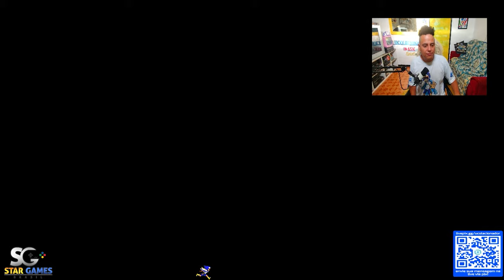VALE APENA ? NOVO Mario vs.Donkey Kong !!!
Mario vs. Donkey Kong" é um jogo de puzzle e plataforma lançado pela Nintendo em 2004 para o Game Boy Advance. O jogo revive a rivalidade entre Mario e Donkey Kong, com Donkey Kong roubando uma linha de brinquedos Mini-Mario e Mario tentando recuperá-los. Os jogadores devem navegar por uma série de níveis cheios de obstáculos e quebra-cabeças, utilizando habilidades e ferramentas para avançar.

Conheça a MARAVILHOSA Loja de GAMES STAR GAMES em SÃO PAULO!
Galera fiz uma visita na loja da STAR GAMES Recomendo demais vocês conhecerem, ela fica na região da mooca em são paulo vale muito apena conhecer eles também fazem lives de vendas toda semana com vários itens raros segui o link do video mostrando como é a loja e os produtos RAROS que eles vendem!

Endereço : rua joao antonio de oliveira n505 Sala 01 / 02 Mooca são paulo -SP 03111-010
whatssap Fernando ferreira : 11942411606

JOGUEI MARIO VS DONKEY KONG [SWITCH] - FICOU BOM?
Mario vs. Donkey Kong Switch Gameplay
Conhecendo o novo jogo do Mario e Donkey Kong - Mario vs Donkey Kong Gameplay
Mario vs. Donkey Kong - Full Game 100% Walkthrough
Mario vs. Donkey Kong: The Final Preview

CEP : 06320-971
DIEGO RAMIRES !

🟣 PSN e LIVE: UColecionador
⭕ Skype: UColecionador2
🟣 YouTube Canal: UColecionador !